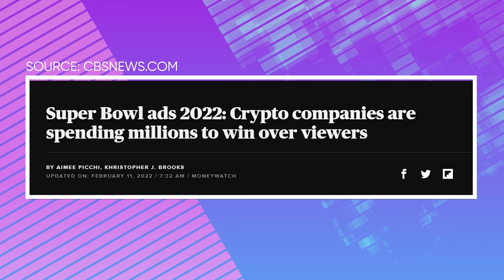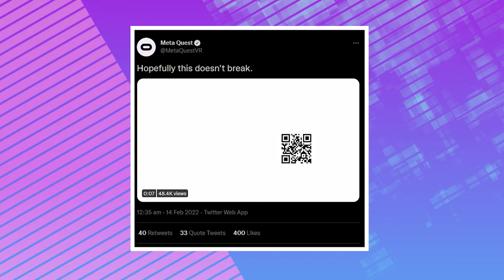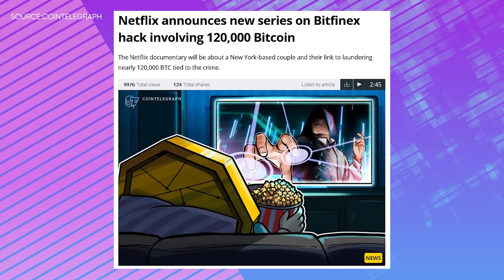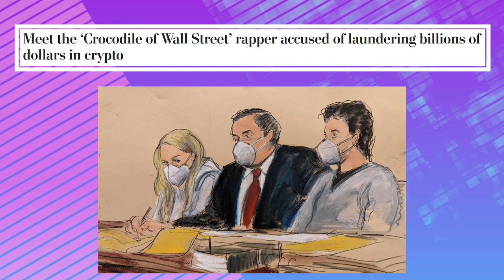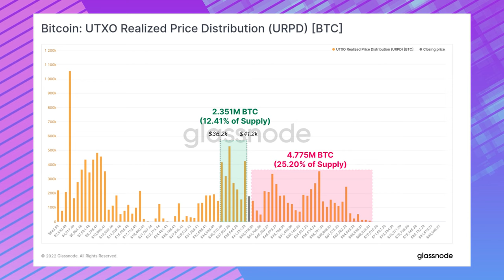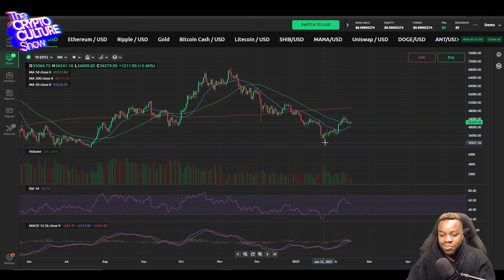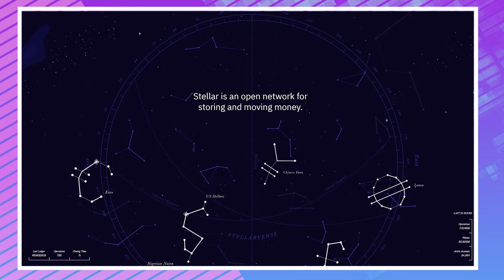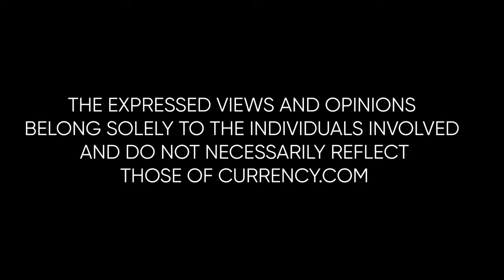The Power of Data - The Crypto Culture Show: Nakji Co-founders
The Crypto Culture Show looks at how crypto took over this year's superbowl - FTX, Coinbase, Crypto.com, etoro. Take a deep dive into data with real time statistics, experts Allie Zhang and David Kim from new data specialists, Nakji. Our coin of the week is Stellar and Currency.com’s John Dough is on board to analyse the markets and give his Bitcoin price prediction.

0:00 - Crypto Superbowl and data driving crypto

2:58 - Larry David Superbowl commercial

4:39 - Why did the Coinbase Superbowl crypto ad crash the app?

6:00 - Which of the Big Four has added crypto to its balance sheet?

7:20 - Netflix Bitfinex Razzlekhan documentary

9:40 - What do data specialists Nakji do?

10:35 - What upcoming crypto trends are Nakji able to predict from their data?

17:15 - What is Stellar crypto coin?